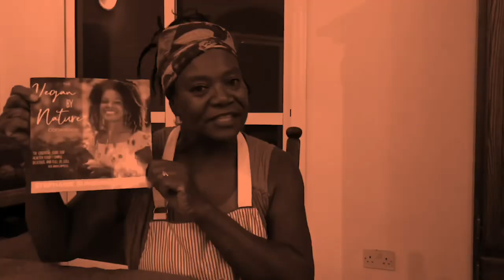A routine day out at BAG during the rainy season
About 45 days left until the end of this years rainy season.